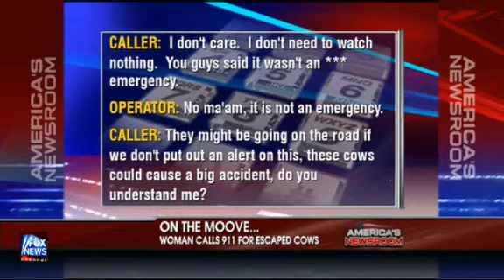Playing some wow. Having a cow about cows?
Funny 911 call